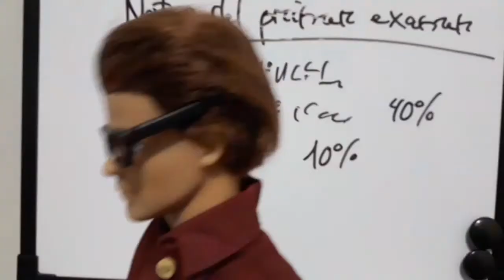Barbie Serie; El Club de Las Maravillas.Temporada 1.CAPÍTULO 11 /La venganza de Zoey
El Club de las Maravillas cuenta la historia de Gaby y Zoey como compañeras de piso y a la vez universitarias.
Estas chicas; con personalidades bastante diferentes, llegaran a ser grandes amigas mientras superan un sin fin de obstáculos para llevar una vida tranquila y pacífica.